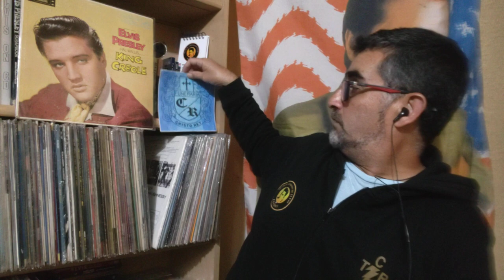"Don't ask me why" historia de la canción en español n°122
revisa la historia detrás de esta canción de la película "King creole" de 1958